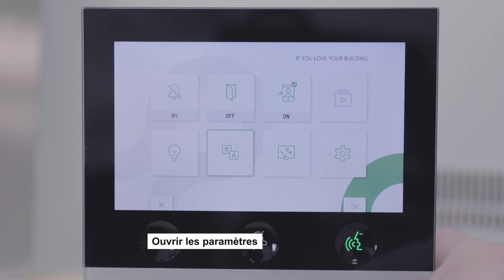VOG5W : tuto activer et utiliser les commandes gestuelles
Comment activer la fonction de commandes gestuelles et comment apprendre par simple aller à décrocher et aller retour de la main à raccrocher un appel visiteur.
Avec le moniteur vidéo couleur 5'' VOG5W vous pouvez voir, parler et ouvrir à vos visiteurs qui sonnent à l'interphone sur le poste ou avec votre smartphone avec l'app CallMe.